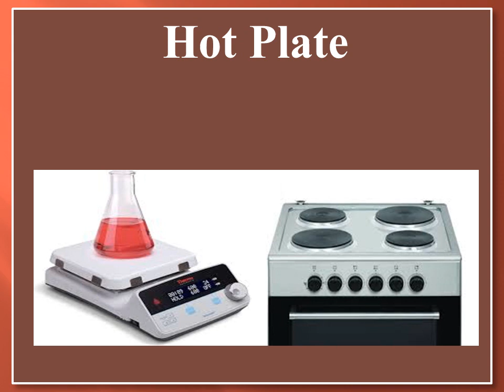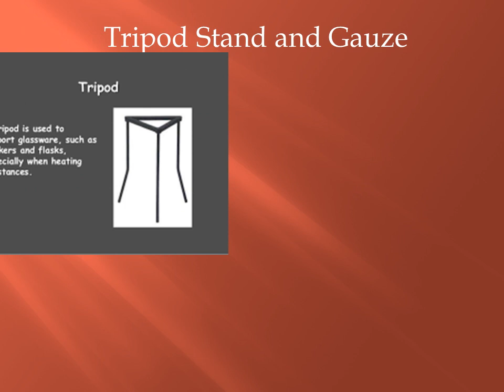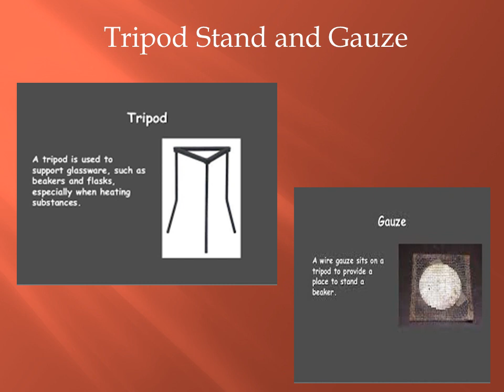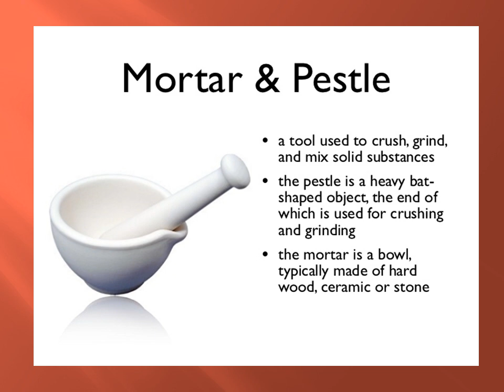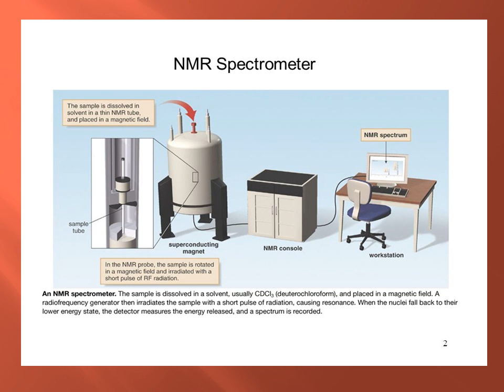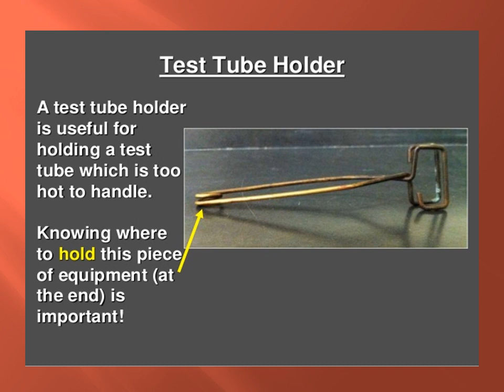All Basics Devices which is used in chemistry lab with names Students should know about it(part2)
Hii friends I'm from Pakistan!
If you interested in chemistry...This channel is very helpful for you because I regularly upload videos about chemistry and science!